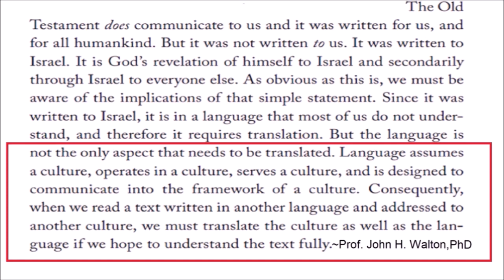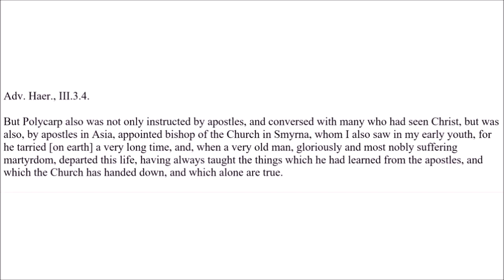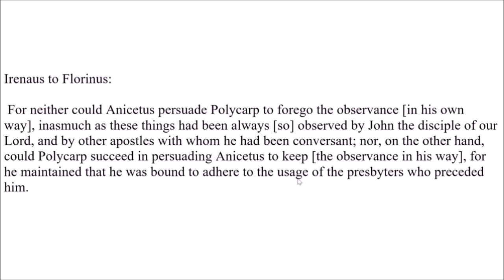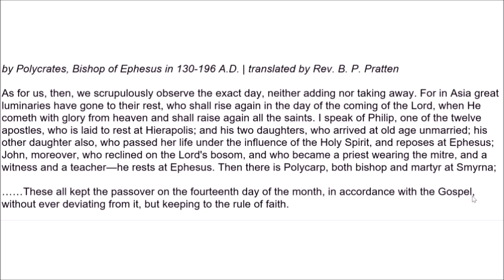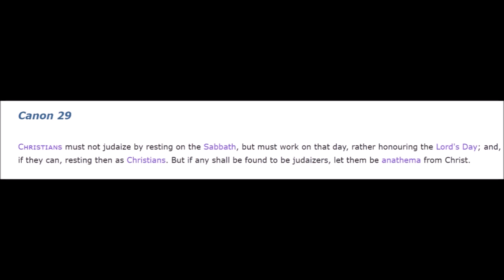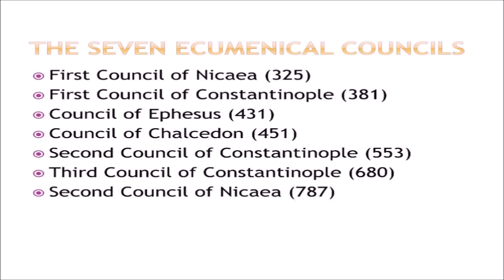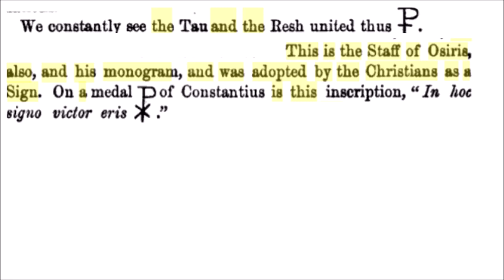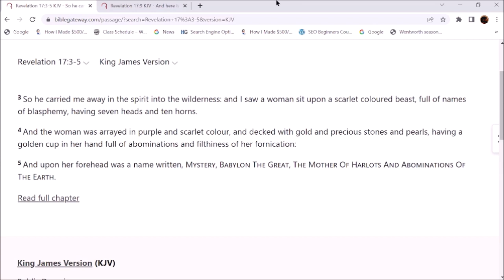Why Christians Can't Understand The Bible Part 2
▶️Where I will be uploading future content about the bible, hidden history, and the truth behind current events